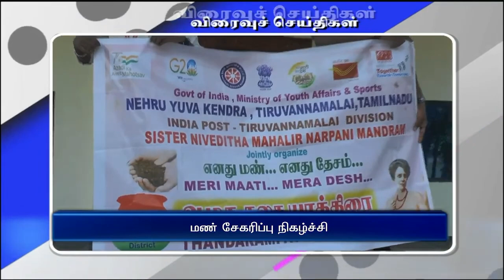மண் சேகரிப்பு நிகழ்ச்சி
திண்டுக்கலில் நேரு யுவ‍ே‍கேந்திரா அமைப்பின் சார்பில்,  என் மண் என் தேசம் என்ற தலைப்பில், வட்டார அளவில் அம்ருத கலசத்தில் மண் சேகரிப்பு நிகழ்ச்சி நடைபெற்றது.  புனித அந்‍தோனியர் மேல்நிலைப்பள்ளியில் நடைபெற்ற இந்த நிகழ்ச்சிக்கு நேரு யுவகேந்திரா இளையோர் நல அலுவலர் சரண் வி கோபால் முன்னிலை வகித்தார். இதில் பங்க‍ேற்ற மாணவிகளுக்கு சான்றிதழ்கள் வழங்கப்பட்டன

இதேபோல் திருவண்ணாமலை மாவட்டம் தண்டாரம்பட்டு ஊராட்சி ஒன்றியத்தில் நடைபெற்ற அம்ருத கலச யாத்திரையில் ஏராளமான கல்லூரி மாணவ, மாணவிகள் கலந்துகொண்டு தேசிய கொடியை ஏந்தி சென்றனர்.  இதில், அந்த ஊராட்சி ஒன்றியத்தின் பல்வேறு பகுதிகளில் அஞ்சல்துறை சார்பில் சேகரிக்கப்பட்ட மண் கலசத்தில் நிரப்பப்பட்டு நேரு யுவகேந்திரா அமைப்பிடம் ஒப்படைக்கப்பட்டது